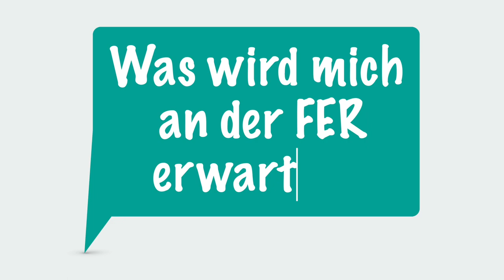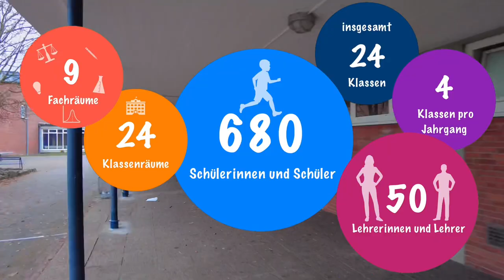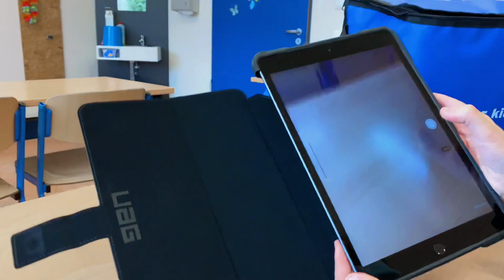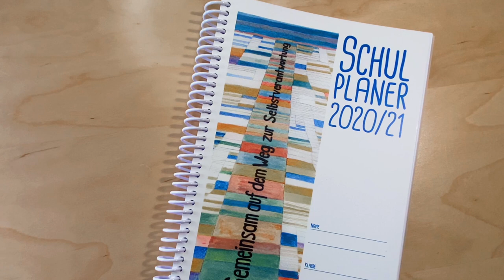Imagefilm der Friedrich-Ebert-Realschule in Hamm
In diesem Jahr könnt ihr, liebe Viertklässer, unsere Schule nicht am bekannten „Tag der offenen Tür“ erkunden. Die Corona-Pandemie und die aktuellen Infektionszahlen lassen dies nicht zu. Stattdessen soll euch dieser Film einen Eindruck von unserer Schule verschaffen. Wir freuen uns darauf, euch bald bei uns begrüßen zu dürfen. Bleibt gesund und bis bald!